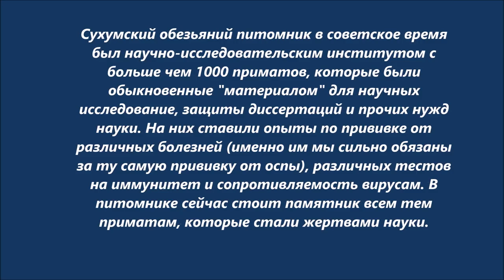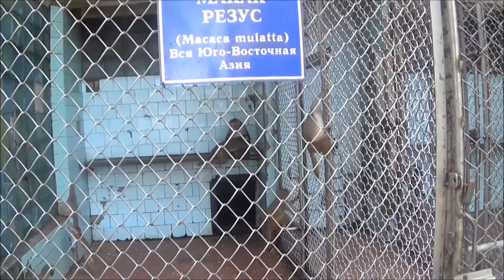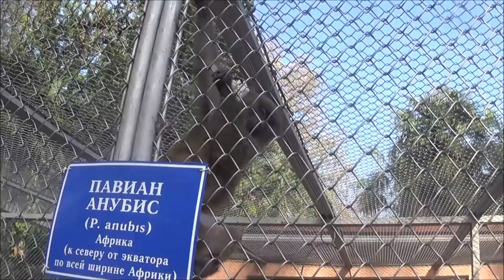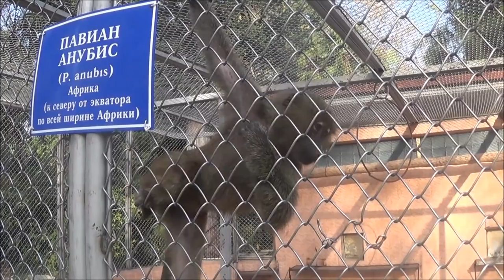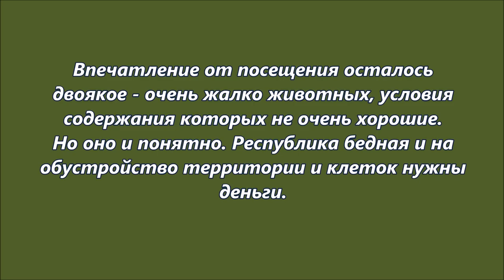Абхазия. г. Сухум. Обезьяний питомник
Неделю назад поехала отдыхать в Абхазию и сделала несколько зарисовок о городе Сухум. Эта часть об обезьяньем питомнике.